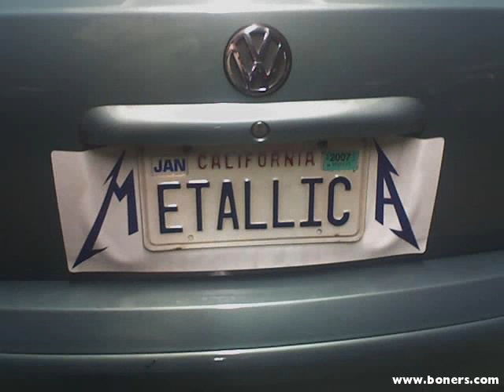Bonanza - Banzai - Evlyn Roe ( pictures DM @ undernet )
Hungarian music , Magyar zene , OLD , CLASSIC , REGI es UJ